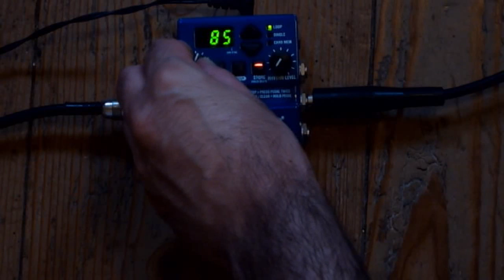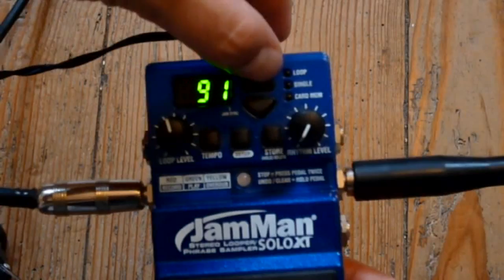🎸 Comment se servir d'une Pédale Looper ?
Je vous explique pas à pas comment se servir de ce merveilleux outil !

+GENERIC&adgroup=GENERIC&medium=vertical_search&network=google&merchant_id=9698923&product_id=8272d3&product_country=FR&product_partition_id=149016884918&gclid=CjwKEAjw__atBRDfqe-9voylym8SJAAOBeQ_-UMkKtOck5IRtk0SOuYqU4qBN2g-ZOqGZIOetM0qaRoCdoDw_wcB